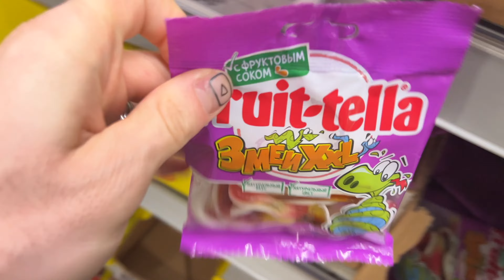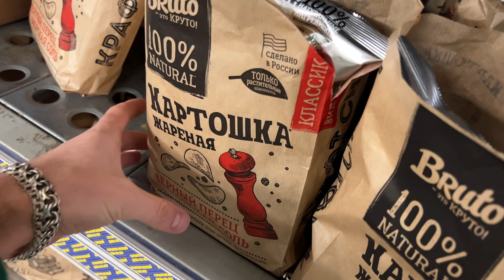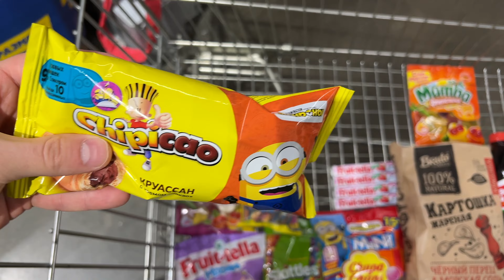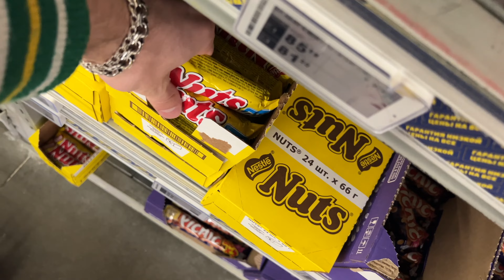✅ ЭТУ ПЕСНЮ ИЩУТ ВСЕ | Потрясающая музыка для субботнего утра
✅ ЭТУ ПЕСНЮ ИЩУТ ВСЕ | Потрясающая музыка для субботнего утра. Ты на канале «TheToyStore», тут мы помогаем расслабиться, успокоиться, поднять настроение с помощью ритмичной, приятной музыки и, конечно же, оригинальной заставки, а именно, берем вкусняшки и кладем их в корзину, тем самым создавая эффект Вау-у-у, в какой-то мере возможно это даже АСМР(ASMR).